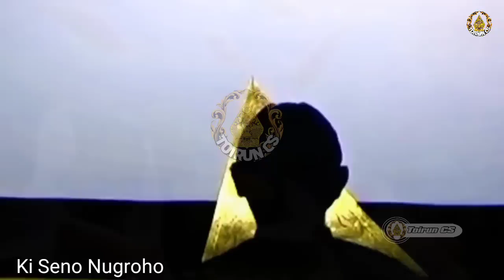Geger Geden_Anoman Sikat Kurowo Tumpes Sak Dawane Lakon Ki Seno Nugroho